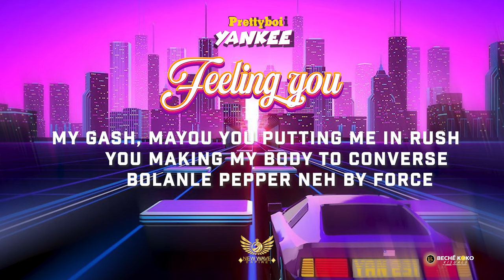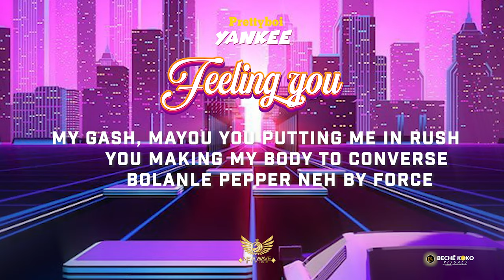Boi Yankee - Feeling You [Lyrics Video]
Enjoying a successful year, following the release of his debut single ‘Bananaway’ Prettyboi Yankee releases his new single ‘(Feeling You)’. With production from the Bass Boi Juice Beatz & Kellzbeatz, ‘Feeling You’ gives fans another taste of the unique sound and creativity that have placed PRETTYBOI YANKEE on the map as one of the most exciting and promising acts out of Liberia.

Artist - Prettyboi Yankee
Producer - Juice Beatzx KellzBeatz
Designer - Beche Koko

Listen ad-free with YouTube Premium
Song                        Feeling You

Artist                       Prettyboi Yankee

Licensed to
YouTube by             New Wave Empire

Song
Feeling You
Artist
Prettyboi Yankee
Licensed to YouTube by
(New Wave Empire)

Writing Credits: Eddie Rakson